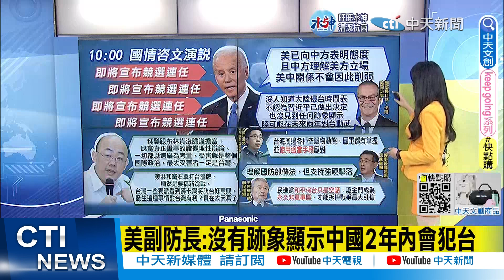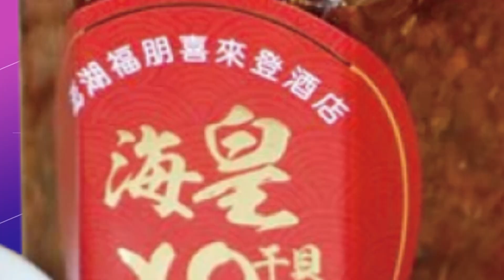【每日必看】氣球風暴! 拜登國情咨文演說加碼美中關係?｜拜登政府沒擔當? 郭正亮:最大受害者是台 20230208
00:00 氣球風暴! 拜登國情咨文演說加碼美中關係?
00:56 美副防長:沒有跡象顯示中國2年內會犯台
01:33 中共氣球登台算第一擊? 國防部:按規處置
01:56 拜登政府沒擔當? 郭正亮:最大受害者是台
09:09 美國一切以選舉為考量 台會成最大受害者?
10:04 處在美中之間 台灣何時能拆除戰爭引信?